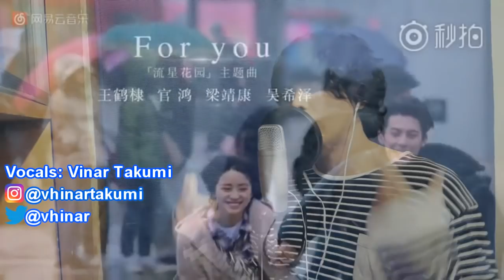「METEOR GARDEN 2018 TAGALOG」FOR YOU【VinarTakumi】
READ ME!

Please use an earphone for better quality
Hi here's a tagalog cover of For you from Meteor Garden 2018. This series will premiere in the Philippines on 08/20/2018. Can't wait for the Meteor Garden fever again! Enjoy watching!

Title: For you by F4 2018 -   Dylan Wang, Darren Chen, Connor Leong and Caesar Wu
Vocals: Vinar Takumi
Mix: Vinar Takumi
Tagalog lyrics: Vinar Takumi
Video editing: Vinar Takumi
Drama: Meteor Garden 2018
check out her channel.

Thank you for listening to my cover :).

I am a fan of Meteor Garden and F4 since 2003 and I even made a group of F4 in my school back then lol. I also went to watch Jerry Yan and Vic Zhou with Barbie and her sister in The Fort when they had a concert. Sadly I wasn't able to watch their concert when they were complete. Hoping there is a reunion concert in the future. I am glad they made a remake of this show. The 2018 version is awesome. I really love is so I made a tagalog lyrics for it. Hope you guys like it!

I does not intend to infringe any copyrighted material in this video.  It is purely FAN-MADE.